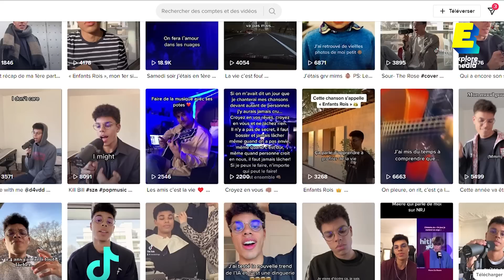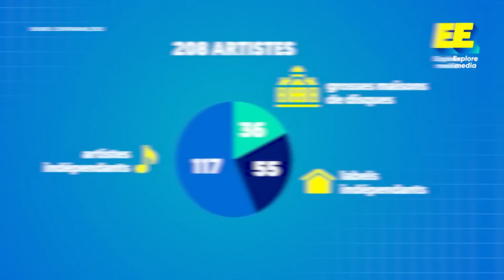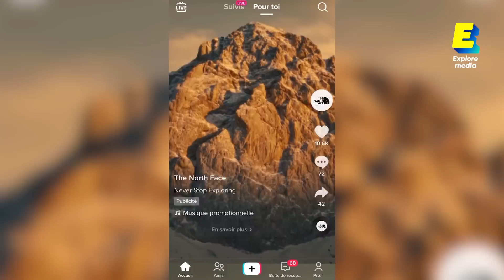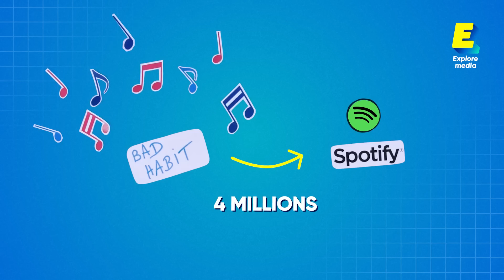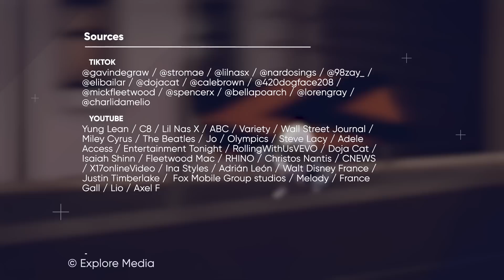Comment TikTok façonne notre musique ? 🎵🎶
Qu'une chanson devienne virale sur Tiktok : c'est désormais l'obsession des maisons de disques. L’application chinoise est devenue une caisse de réonnance surpuissante qui fait la pluie et le beau temps sur l’industrie musicale. Mais comment l'application a-t-elle pu gagner ce statut ?

Explore Media décrypte ce phénomène, avec l'aide de l’artiste Nardo (@nardosings), dont l'une des reprises a percé sur Tiktok, et Sophian Fansen, journaliste, cofondateur du site d’information Les Jours et auteur du livre "Boulevard du stream : du mp3 à Deezer, la musique libérée" (Castor Astral, 2017).

Quelques sources qui nous ont servi pour cette vidéo :

Comment TikTok bouleverse l’industrie musicale ? - France Culture @ulture/podcasts/et-maintenant/et-maintenant-du-jeudi-07-avril-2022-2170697

How TikTok is changing the music industry - Business Insider

Record labels want viral TikToks. Artists are pushing back - The Washington Post
@tertainment/2022/05/25/record-labels-want-viral-tiktoks-artists-are-pushing-back/

Retrouvez chaque semaine une nouvelle vidéo et deux nouveaux shorts sur notre chaîne.